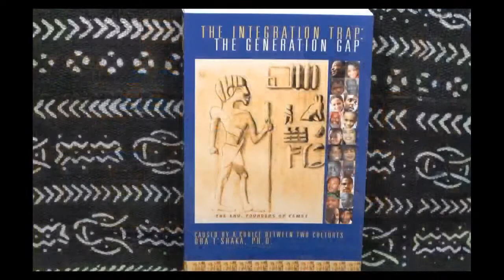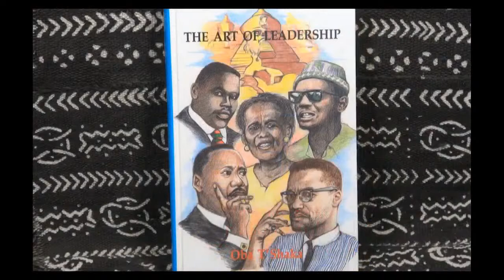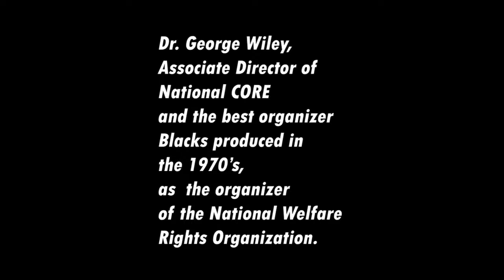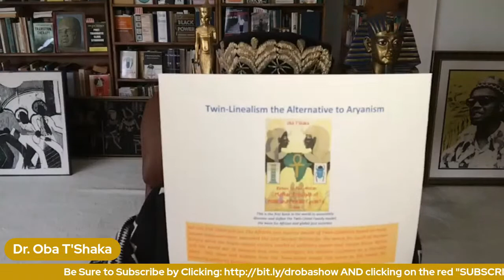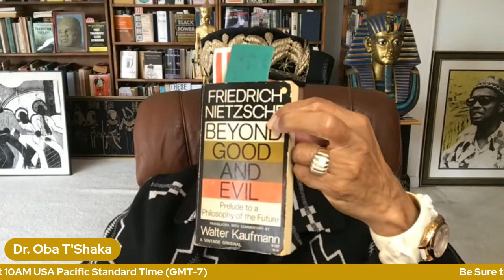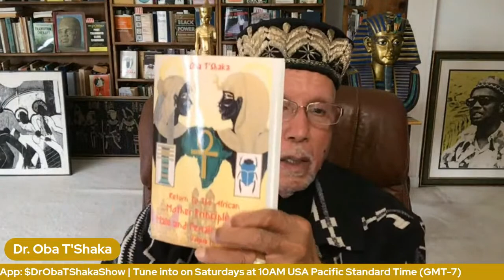Twin-Linealism the Alternative to Aryanism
The African Just Society model of Twin-Linealism based on male-female empowerment, provided the Just Society Model for the world for much of human history while the Aryan unjust society model of arbitrary power and racism threw Africa and the world out of balance and now endangers the planets existence as a live-able place.  This show will explore how the Twin-lineal model can serve as the model for restoring justice to humanity and balance to the planet today and tomorrow.